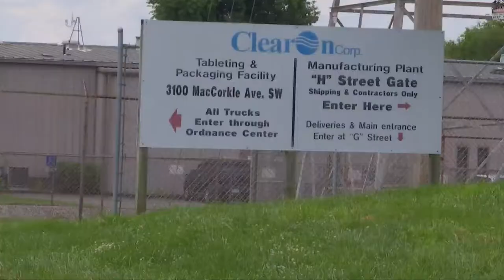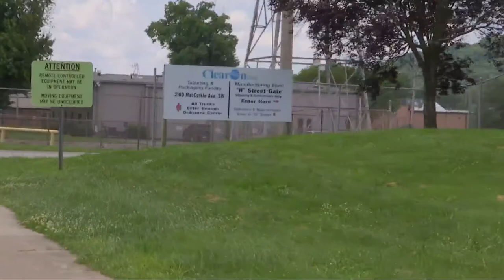Evacuation lifted after natural gas leak in South Charleston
An evacuation that was issued in the Riverwalk Mall area of South Charleston due to a natural gas leak has been lifted.